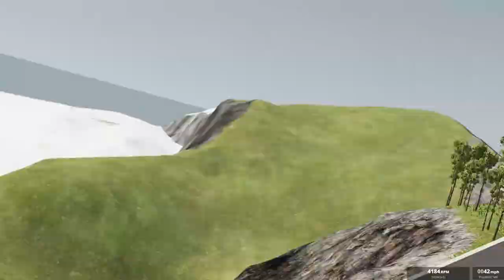Which car survive BeamNG Drive